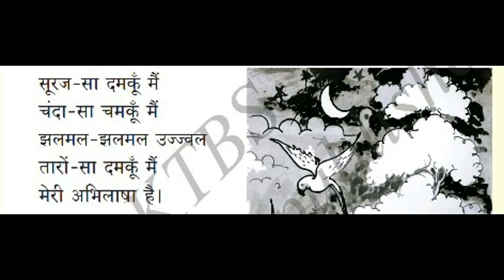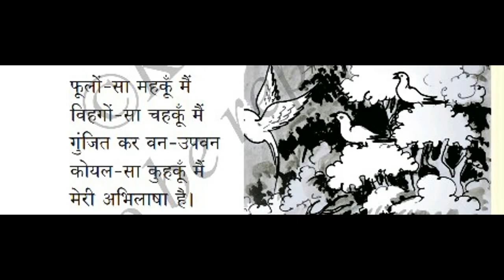7th std | new syllabus 2017 | 3rd language | Hindi | 4th poem | lyrical video | meri abhilaasha hai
7th std | new syllabus 2017 | 3rd language | Hindi | 4th poem | lyrical video | meri abhilaasha hai
Share to help 7th std students.
Gud luck